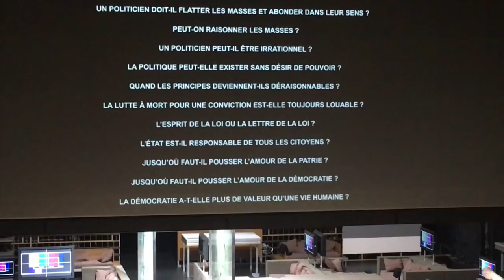JE VOIS ENFIN LES TRAGEDIES ROMAINES D'IVO VAN HOVE | RONAN AU THÉÂTRE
LES TRAGÉDIES ROMAINES au Théâtre National de Chaillot
MISE EN SCÈNE Ivo van Hove
AUTEUR William Shakespeare
TRADUCTION Tom Kleijn
DRAMATURGIE Bart Van den Eynde, Jan Peter Gerrits, Alexander Schreuder
MUSIQUE Eric Sleichim
COSTUMES Lies Van Assche
SCÉNOGRAPHIE, LUMIÈRES Jan Versweyveld
VIDÉO Tal Yarden
ASSISTANAT À LA MISE EN SCÈNE Matthias Mooij
DIRECTION DES RÉPÉTITIONS Nina de la Parra
ASSISTANAT À LA SCÉNOGRAPHIE Ramón Huijbrechts
ASSISTANAT À LA MUSIQUE Ief Spincemaille

AVEC Hélène Devos, Fred Goessens, Janni Goslinga, Marieke Heebink, Robert de Hoog, Hans Kesting, Hugo Koolschijn, Maria Kraakman, Chris Nietvelt, Frieda Pittoors, Gijs Scholten van Aschat, Harm Duco Schut, Bart Slegers, Eelco Smits (COMÉDIENS), Ruben Cooman, Yves Goemaere, Hannes Nieuwlaet, Christiaan Saris (MUSICIENS)

PRODUCTION TONEELGROEP AMSTERDAM
COPRODUCTION BL!NDMAN (BRUXELLES) / DE MUNT – LA MONNAIE (BRUXELLES) / HOLLAND FESTIVAL (AMSTERDAM) / KAAITHEATER (BRUXELLES) / MUZIEKTHEATER TRANSPARANT (ANVERS)
AVEC LE SOUTIEN DE L’AMBASSADE DU ROYAUME DES PAYS-BAS À PARIS

crédit photo : Jan Versweyveld